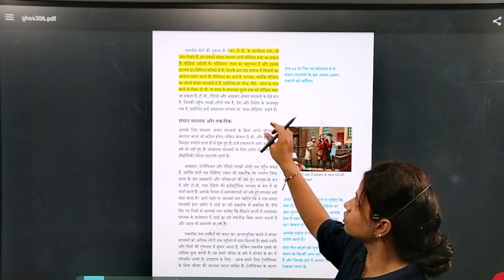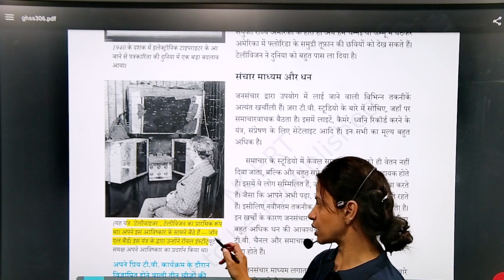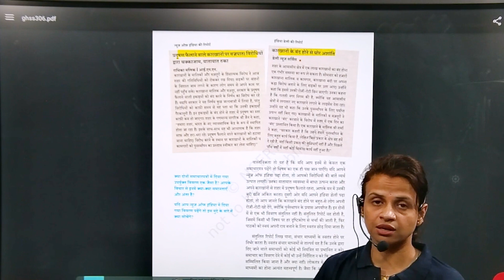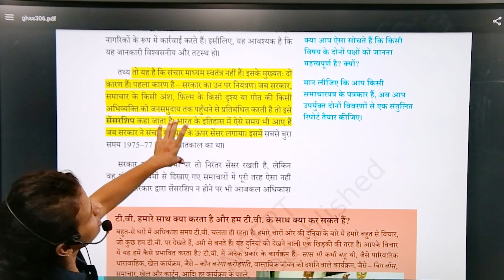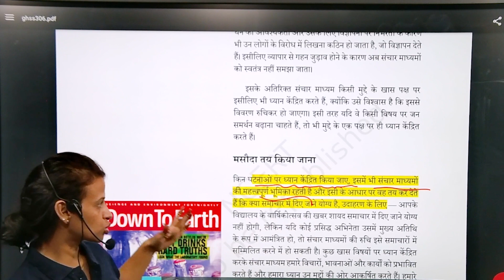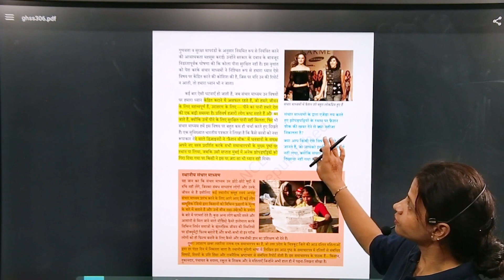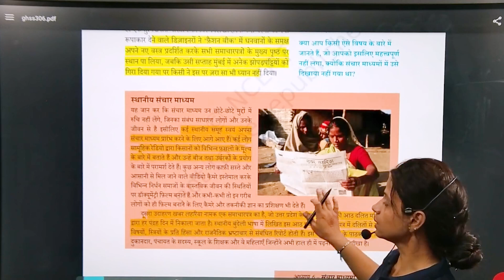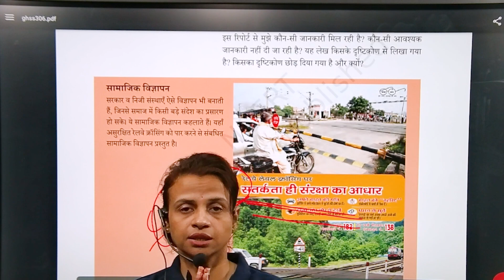Class 7 Polity NCERT Chapter-by-Chapter Guide in HINDI | Lesson 6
Welcome to our comprehensive Class 7 Polity video series Whether you're preparing for competitive exams like UPSC, SSC, Railways, Defence, or Teaching exams, or you're simply a student eager to strengthen your knowledge of Polity, this video is your ultimate guide to the fundamentals of Class 7 Polity.

In this video, we'll delve deep into the core concepts of Polity that are not only important for your school exams but also serve as a solid foundation for your competitive exam preparation. Understanding the Earth's geography is essential for any aspirant looking to excel in exams that cover General Studies or related topics.

कक्षा 7 नागरिक शास्त्र (Polity) - एसएससी, यूपीएससी, रेलवे, रक्षा, और शिक्षा परीक्षाओं के लिए अत्यंत महत्वपूर्ण

नमस्कार दोस्तों,

आपका हार्दिक स्वागत है हमारे यूट्यूब चैनल पर! आज हम लाए हैं कक्षा 7 के छात्रों के लिए नागरिक शास्त्र का एक महत्वपूर्ण पाठ, जो आपकी तैयारी के लिए अत्यंत महत्वपूर्ण है, खासकर जब आप विभिन्न प्रतियोगी परीक्षाओं जैसे कि एसएससी, यूपीएससी, रेलवे, रक्षा और शिक्षा परीक्षाओं की तैयारी कर रहे हैं।

विषय: नागरिक शास्त्र कक्षा 7
इस वीडियो के माध्यम से, हम कक्षा 7 के छात्रों के लिए नागरिक शास्त्र के महत्वपूर्ण टॉपिक्स को विस्तार से समझाएंगे। हम सभी मुख्य नागरिक शास्त्र विषयों को कवर करेंगे जो आपके परीक्षा के पैटर्न के अनुसार महत्वपूर्ण हैं।

वीडियो की मुख्य विशेषताएँ:
- विस्तारित विषय विश्लेषण: हम प्रमुख भूगोलीय विषयों को विस्तार से विश्लेषण करेंगे, जैसे कि पृथ्वी की संरचना, जलवायु, जलसंसाधन, आदि।

- महत्वपूर्ण अंश: हम महत्वपूर्ण तथ्यों और अंशों को हाइलाइट करेंगे, जिन्हें आपको परीक्षा में ध्यान में रखना चाहिए।

- उपयोगी सूचना: हम टिप्स और ट्रिक्स देंगे जो आपकी तैयारी को सफल बनाने में मदद करेंगे।
- अध्ययन सामग्री: हम आपको महत्वपूर्ण पुस्तकों, स्रोतों, और अध्ययन सामग्री के बारे में भी बताएंगे, जो आपके अध्ययन को सहयोगी बना सकते हैं।

आगामी सत्र के लिए तैयार हों:
इस वीडियो को देखने के बाद, आप अपने आगामी परीक्षा के लिए तैयार होने के लिए एक सॉलिड आधार बना सकेंगे। हमारी वीडियो सीरीज से जुड़े रहें ताकि आपकी तैयारी पूरी तरह से पूर्ण हो सके।

अपनी परीक्षा की तैयारी को और भी सरल बनाने के लिए हमारे यूट्यूब चैनल को सब्सक्राइब करें और लाइक और सेयर करें ताकि आपके दोस्त और साथी भी इससे फायदा उठा स्के ||